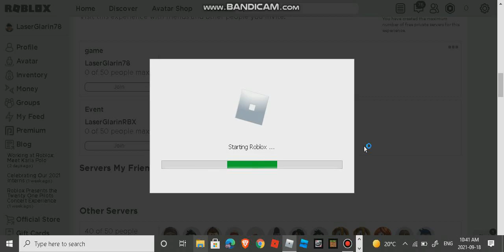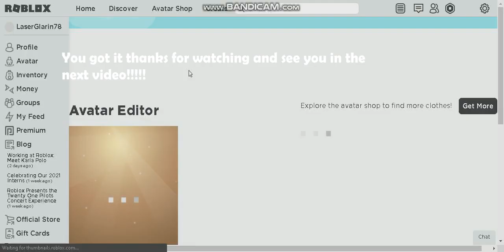How to get Icy Sai in the Twenty One Pilots Concert